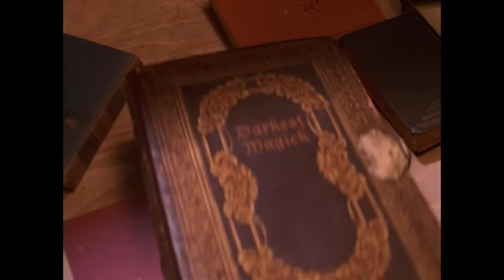Buffy the Vampire Slayer S5E19: 'Tough Love' Analysis & Breakdown | Passion of the Nerd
Watch Along with Us:
Get the complete Buffy the Vampire Slayer series and explore the episodes discussed:

Buffy the Vampire Slayer - Full Series on Amazon
Angel: The Series - Full Series on Amazon
Buffy Season 5 - Season 5 on Amazon Prime

Episode Overview:
In this episode of Passion of the Nerd, we dive deep into "Tough Love," Buffy the Vampire Slayer Season 5, Episode 19, examining the themes of love, loss, and resilience. Written by Rebecca Kirshner and Steven DeKnight, and directed by David Grossman, this episode challenges Buffy as she navigates personal and supernatural crises.

Key Talking Points:
00:00 - The Bottom Drop
01:07 - Loving is Tough
06:03 - Best of the Bottoms…Wait
08:53 - She’ll Be Back…
12:05 - Red Spiral

Recommended Reading:

Buffy the Vampire Slayer: Myth, Metaphor & Morality by Mark Field - Buy on Amazon